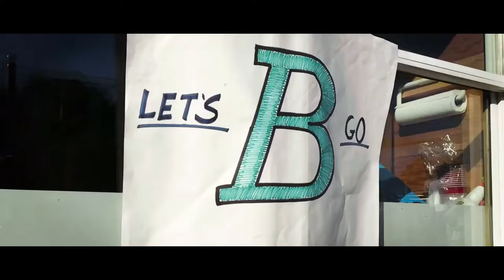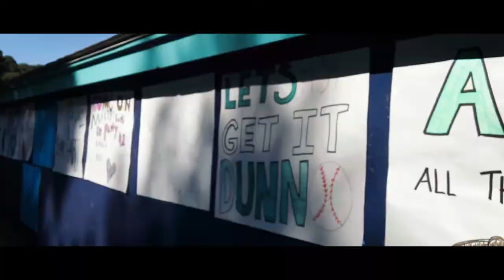Ep 3 - How to shoot Baseball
For four years I have had the pleasure of being the official photographer of the Brewster Whitecaps who play in the famous Cape Cod Baseball League.  Here I am sharing some of my favorite tricks and tips for shooting these high action games.

Rob Nitsch
POB 2208
Brewster MA 02631